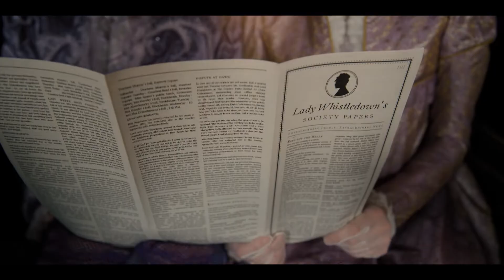Bridgerton - Spitfire Scoring Competition 2022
This is my submission for the Spitfire Scoring Competition 2022, scoring a scene from Bridgerton.

I haven't watched the series nor heard the original soundtrack, but I tried to follow the scene and mix modern and classical elements in the score, following what the series does as a whole.